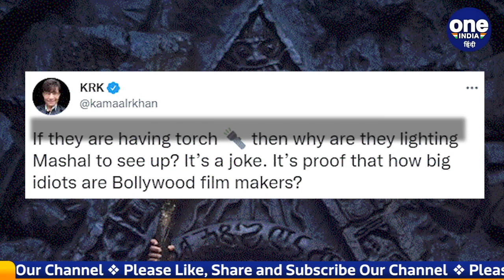Ramsetu: Akshay Kumar ने शेयर किया 'RamSetu' का पोस्टर, यूजर्स ने किया Troll| वनइंडिया हिंदी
Bollywood actor and Khatron Ke Khiladi Akshay Kumar is in a lot of discussions these days. After Tobacco Ad, Akshay is getting trolled for the poster of his upcoming film Ram Setu. In the poster of the film, Akshay Kumar is seen holding a burning torch in his hand, while Jacqueline is holding a torch in her hand.

बॉलीवुड एक्टर और खतरों के खिलाड़ी अक्षय कुमार इन दिनों काफी चर्चाओं में हैं। तंबाकू एड के बाद अक्षय अपनी अपकमिंग फिल्म रामसेतु के पोस्टर को लेकर ट्रोल हो रहे है। फिल्म के पोस्टर में अक्षय कुमार अपने हाथ में जलती हुई मशाल पकड़े हुए दिख रहे तो वहीं जैकलीन ने अपने हाथ में टॉर्च पकड़ी हुई है

ram setu film, ram setu poster, ram setu release date, akshay kumar, akshay kumar and twinkle khanna, akshay kumar wife, akshay kumar upcoming movies, akshay kumar  viral photo, अक्षय कुमार , रामसेतु, अक्षय कुमार अपकमिंग फिल्म, बॉलीवुड न्यूज़, oneindia hindi, oneindia hindi news, वनइंडिया हिंदी, वनइंडिया न्यूज, वनइंडिया हिंदी न्यूज़,